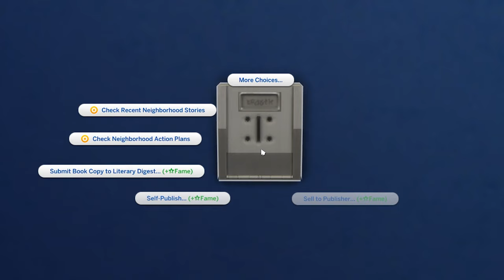Complete Culinary Career Guide | The Sims 4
A complete guide to the Culinary career in The Sims 4, including the basics to the career, as well as a look into all of the branches, being Chef and Mixologist.

This video will look progressing through the culinary career, including through both branches by going into work each day. It'll give some useful tips, and will also go into detail about the unique career unlocks, being both objects and interactions that come with the career.

Stream Reuploads: @peteystreamsit

Chapters
0:00 Introduction
0:13 Early Tips
1:32  Early Career [Before Specializing]
3:26 Chef Branch
4:59 Mixologist Branch
6:29 More Tips
8:14 Outro